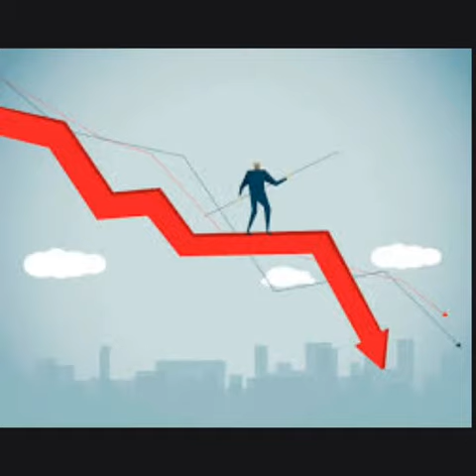Coronavirus theam ...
Video from Ramesh Reddy